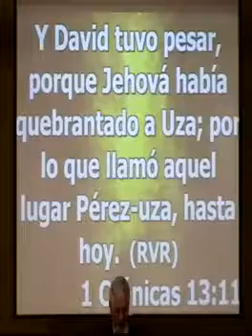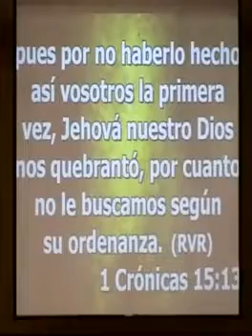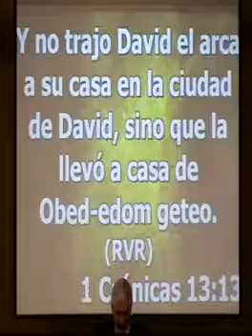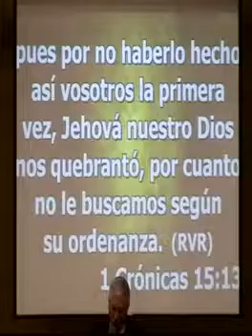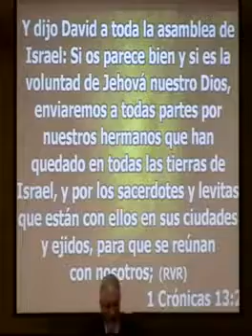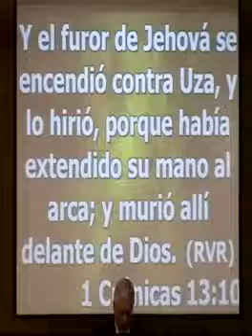Trayendo El Arca A Casa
En este mensaje el Pastor Johan Molina nos habla acerca de la diferencia entre el Arca de Dios en Casa de Obed Edom y el Arca de Dios en Casa de Abinadab lo cual representa la Presencia de.

Pastor Ricardo Rodríguez - Centro Mundial de Avivamiento Si estás cansado de conquistar sin poder disfrutar la bendición y sientes que tus victorias son a medias, entonces este mensaje es.

Hno Darry Croosley Inavsion Pentecostal Virginia Enero 2017 .

1 Cronicas 1 - 9 narra el interés del pueblo de Dios de traer nuevamente el arca del pacto a Jerusalem, pero en este intento por traer el arca ocurre un hecho inesperado al ser quebrantado.